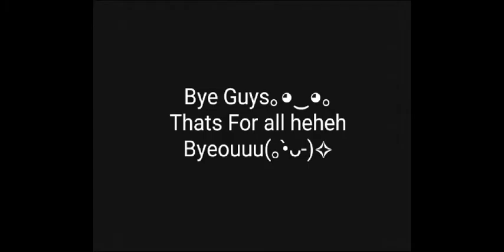If The Girls Goes Shopping(Short?)